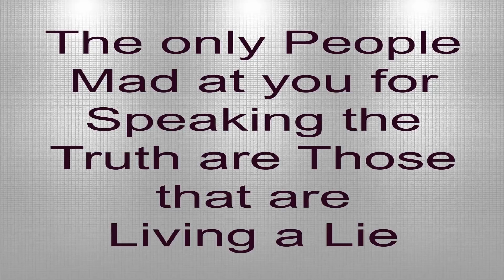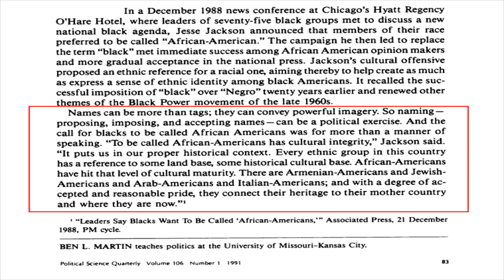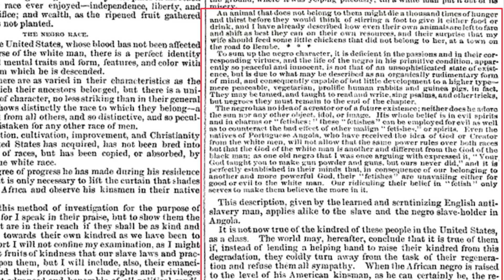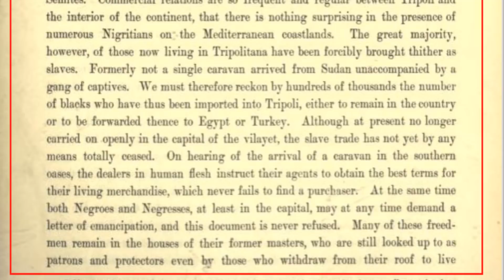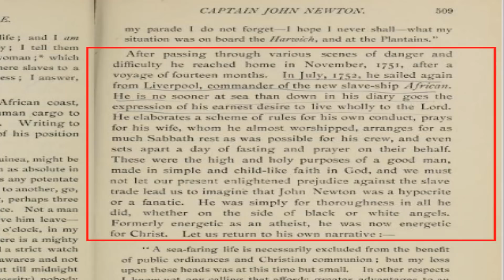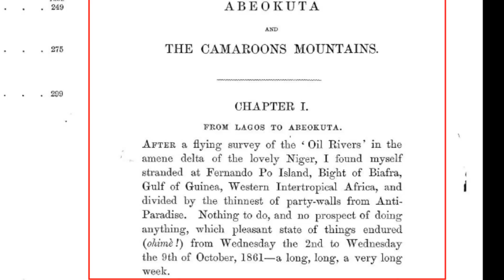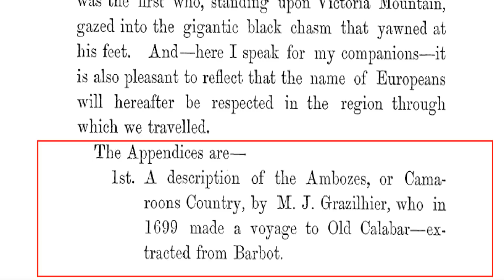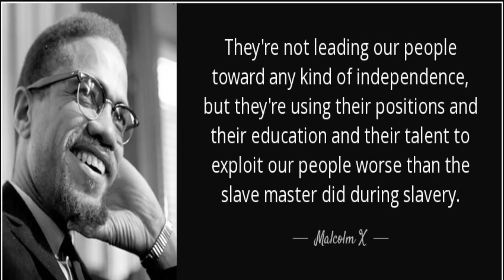Understanding Honour for Negroes(1)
In this video, we at the Renaissance try to explain honour for Negroes and examine the Negro, African and black appellations.

We looked at how those who were supposedly slave hunters and dealers would have been viewed by the victims at that time. We also looked at honour briefly to understand how the slave hunters could have felt selling their siblings.

REFERENCES

Reclus, E. (1893). The earth and its inhabitants (Vol. 2).
Martin, B. L. (1991). From Negro to Black to African American: The power of names and naming. Political Science Quarterly, 106(1), 83-107.
Burton, R. (1863). Abeokuta and the Cameroons. Vol. I, 226.
Williams, G. (1897). History of the Liverpool Privateers and Letters of Marque with an Account of the Liverpool Slave Trade
N.A (1867) The Anthropological review 1867 Vol V
N.A (1745)  The modern part of an Universal History from the earliest Accounts to Present time
N.A (1889) Congressional Record containing proceedings and Debates of the 51st Congress, also special session of the Senate Vol XXI